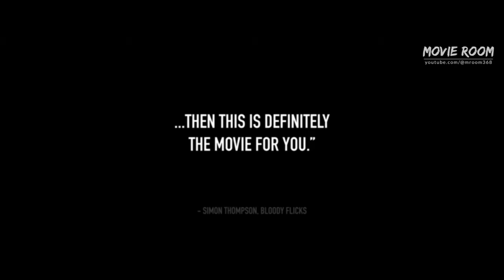Quantum Suicide - Official Teaser Trailer (2024) Andrew Rogerson, Kate Totten, Kennedy Montano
Quantum Suicide is the story of a physicist on a quest for the Grand Unifying Theory of physics – the “Theory of Everything”. He builds a particle accelerator in his garage and begins his research into the nature of reality. In the process of his experiments, he suffers radiation poisoning, loses his vision, and alienates his partner, who eventually leaves him. But in his obsession he finds clarity and the key to understanding our reality. There is one final test he must perform.